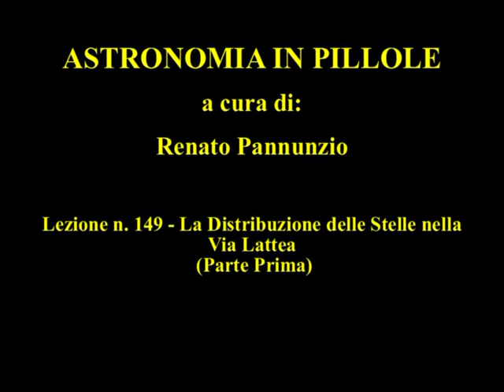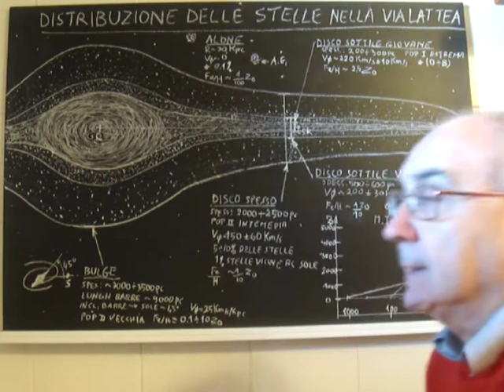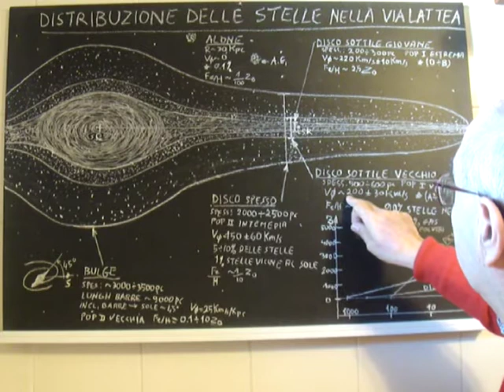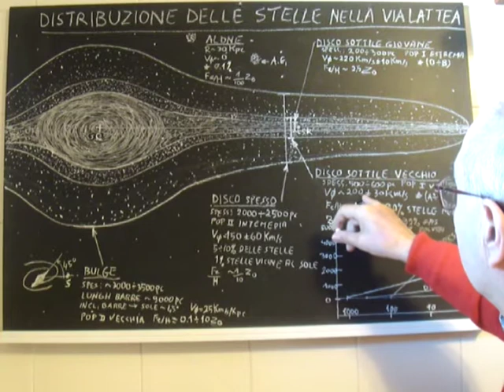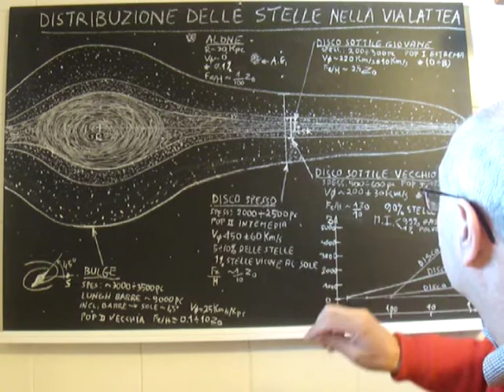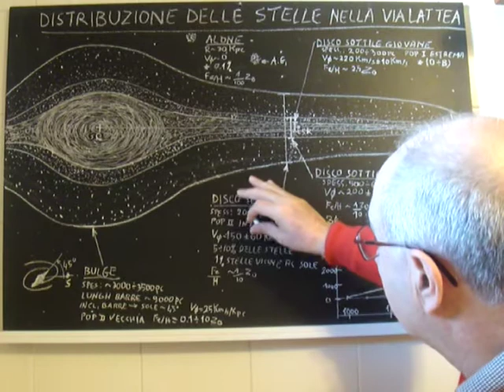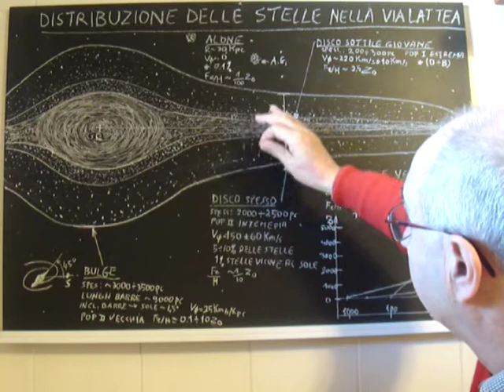ASTRONOMIA IN PILLOLE 149.mpg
LA DISTRIBUZIONE DELLE STELLE NELLA VIA LATTEA (PARTE PRIMA). Corso di Astronomia di posizione articolato in diverse brevi lezioni in cui oltre agli aspetti teorici dell'argomento trattato si forniscono delle "Pillole di Astronomia" consistenti nella spiegazione di particolari fenomeni celesti o curiosità astronomiche.